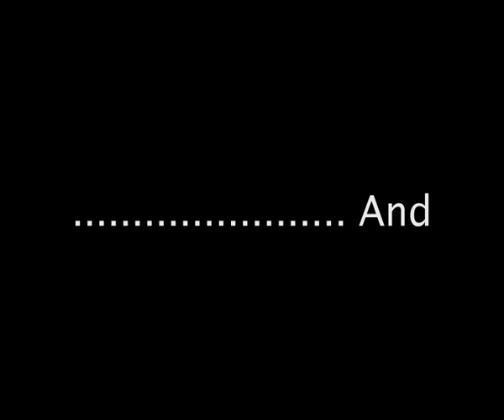Blue Rock 2009 Tin-Shed Production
A short film of Blue Rock 2009.  This is a scaled down version of the documentary that is to follow shortly.  The music being played over this short film is by the talented musician, 'Eddy Johns'. We felt that the relaxed and lyrical nature of the song really captured the feel of the festival! For more information about available footage or services please contact